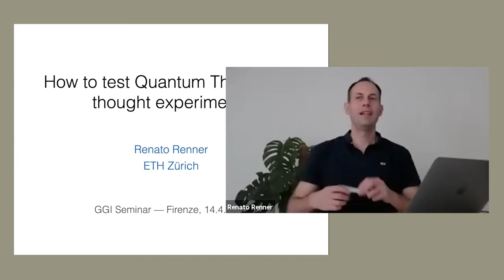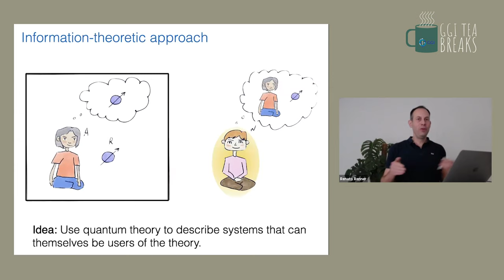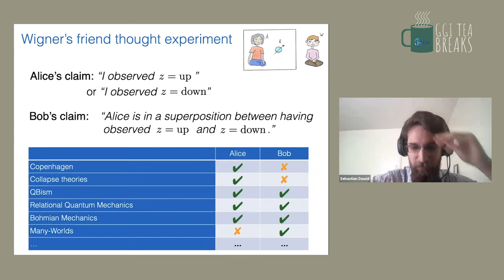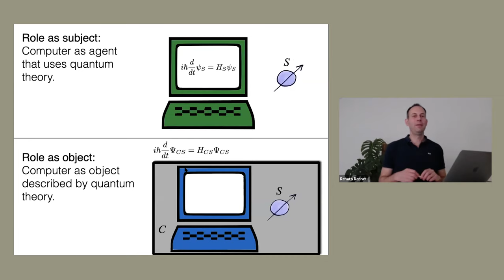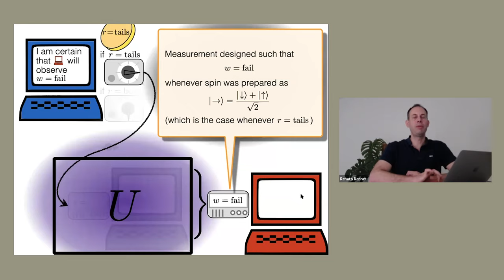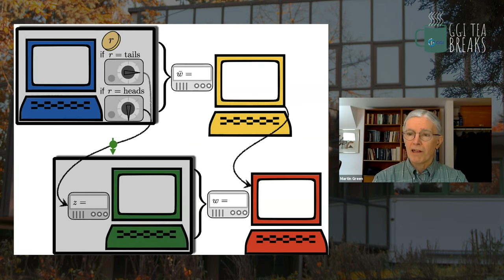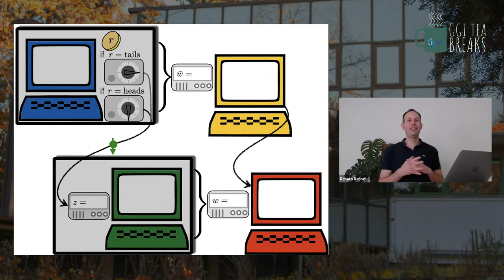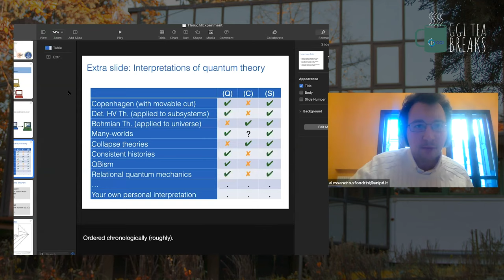GGI Tea Breaks' Seminars - Renato Renner (ETH Zurich)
Title:
TH Colloquium - "Portals to the Dark Sector"

ABSTRACT
Quantum theory is one of our most accurate theories ever when it comes to the description of small systems. It is therefore often assumed that the theory can equally well be applied to large objects, sometimes even astronomical ones like black holes. In my talk I will present a thought experiment that indicates that the range of validity of (current) quantum theory may be limited to small systems.
(The talk is based on work with Daniela Frauchiger and Nuriya Nurgalieva.)